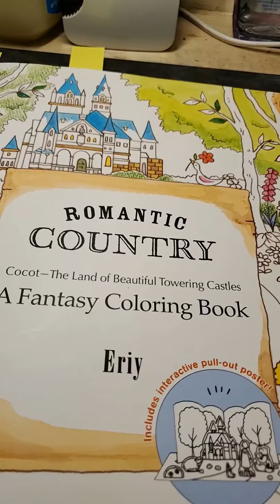Romantic Country Book 1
Coloring a leaf with Prismacolor Scholar colored pencils.  Book: Romantic Country First Tale by Eriy.
Prismacolor Scholar colors: 308 Dark Green, 320 Light Green. Sharpener is Kum 08+10mm.